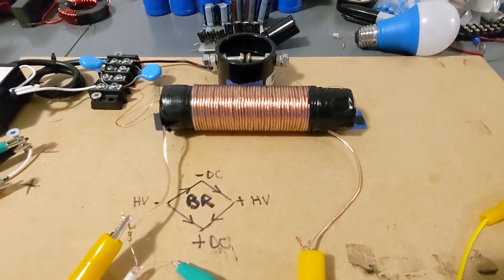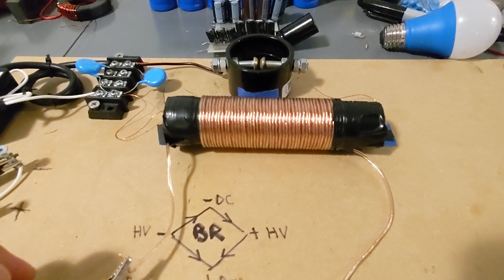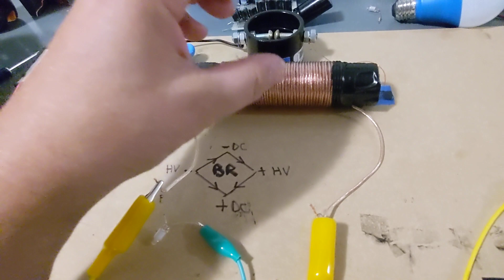Faraday Research RND part 1 of 2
This video is going to show the progress I've made on the Tesla generator

I'm going to demonstrate first the AC current application and then in part two I'll demonstrate charging capacitors but the load and don't forget to subscribe to the channel and also I have my Patreon page below and also my Bitcoin for donations

now I have a Bitcoin and you can send to a nations to this address below

bc1qemle8uhax2lv4twvxncxvd83js7skg8y46agdz